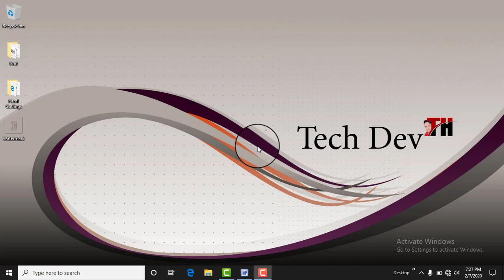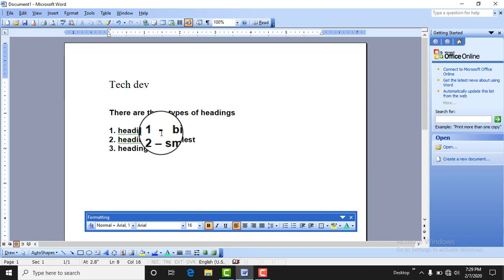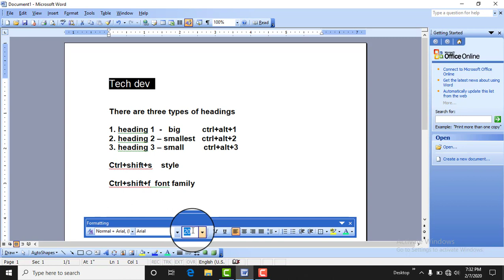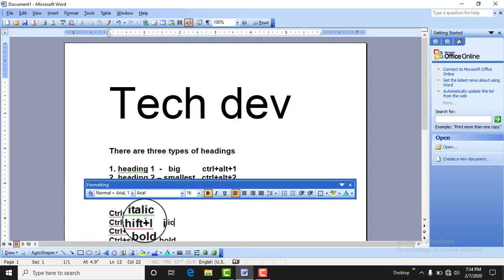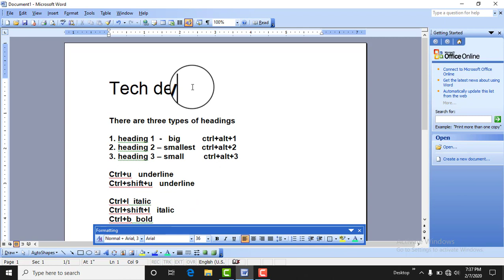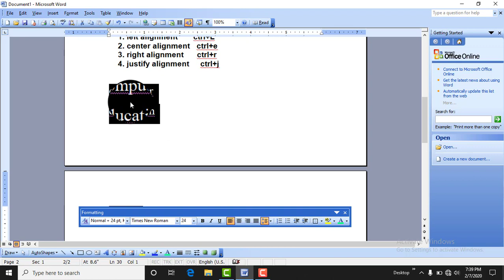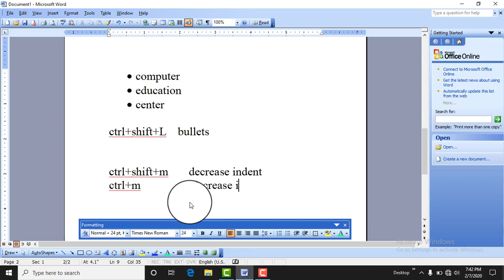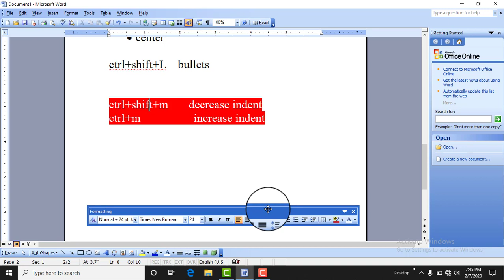Ms word tutorial 04 practical of formatting toolbar || in hindi || by dev || techdev || chandan bind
Hello guys..

Microsoft office software (link)

Microsoft office intro

Microsoft office tutorial 01

Microsoft office word tutorial 02

Microsoft office word tutorial 03

ms word
microsoft office word
ms word practical
ms word formatting toolbar
formatting toolbar practical
full ms word class
what is ms word
how to open ms word
ms word in formatting toolbar
use bold option
how to use font size
use bold font option in ms word